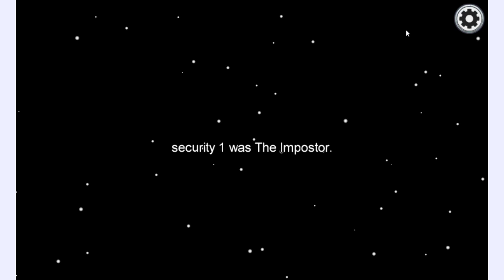among us random game